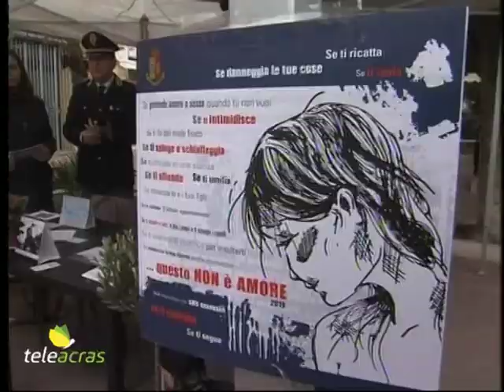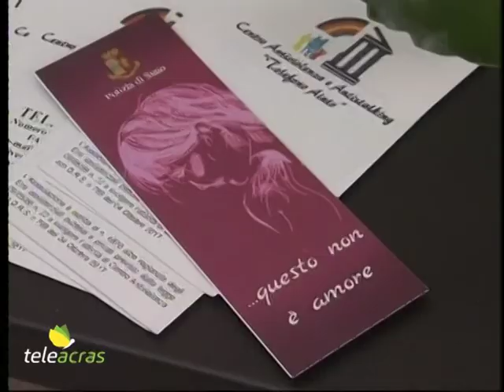Teleacras - La Polizia e "Questo non è amore"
Oggi, venerdì 14 febbraio, giorno di San Valentino, nell’ambito della campagna della Polizia di Stato cosiddetta “Questo non è amore”,  in tutta Italia i camper della Polizia sostano nelle piazze principali contro l’isolamento e il dolore delle vittime di violenza di genere, e per offrire il supporto di operatori specializzati, in prevalenza donne, tra medici, psicologi e rappresentanti dei centri antiviolenza. Anche ad Agrigento il camper della Polizia di Stato è presente per l’intera giornata a Porta di Ponte…